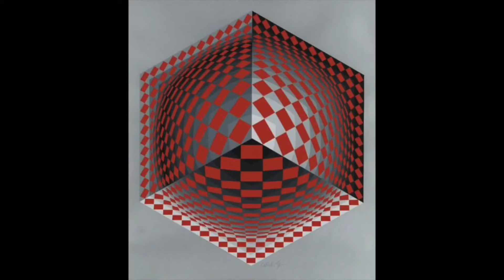Basics of Abstract Art | Art 101 Detail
Art 101 Detail from Art 1 on 1 with Mr. Burgher on the topic of abstracted art.

✉️🐌📨 Snail Mail 📨🐌✉️
Mr. Burgher